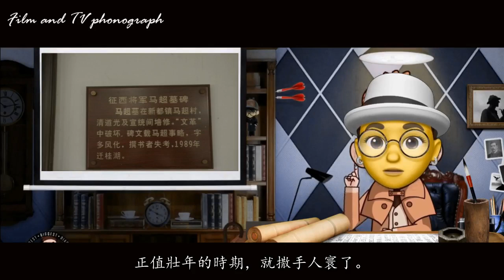季漢王朝武將第一人，不是關羽，第一任大將軍是一個文人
東漢末年，天下大亂，從一開始的黃巾起義，到後來的軍閥割據，經曆幾十年的混戰，才慢慢的形成了魏蜀吳三國鼎立的局面。其中蜀漢的開始，無疑是從章武元年（221年）那個夏天，劉備在成都正式稱帝開始。曆史上將劉備所建的政權，稱之爲季漢，因爲偏居一隅，在蜀地，故而又稱之爲蜀漢。